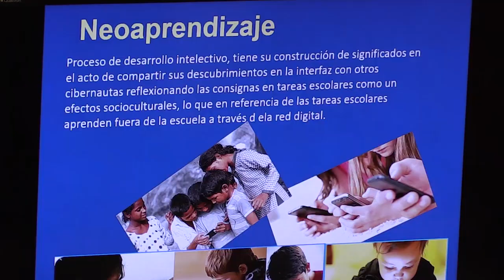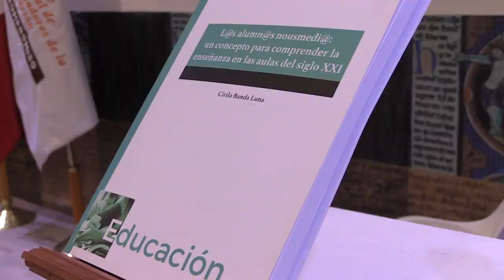¿Quienes son los @lumn@s nousmedi@? SNTE-FIL 2018